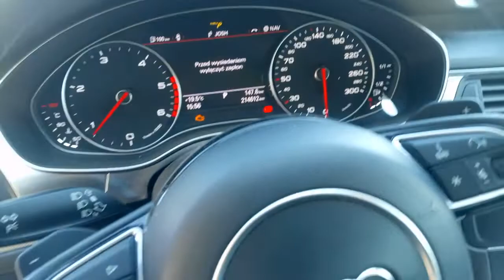Audi A6 EL7A001